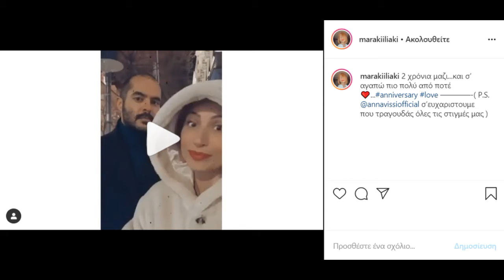Η δημόσια ερωτική εξομολόγηση της Μαρίας Ηλιάκη στον Στέλιο Μανουσάκη με αφορμή την επέτειό τους